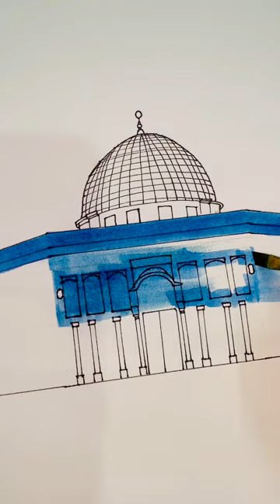Al Aqsa mosque |The Dome of Rock |✨calligraphy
The Dome of the Rock is a prominent Islamic shrine and architectural masterpiece located in the Old City of Jerusalem, within the Al-Haram ash-Sharif, also known as the Noble Sanctuary.